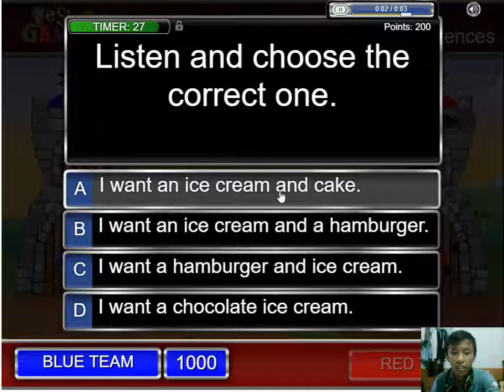Game kids - Food ESL Vocabulary and Sentences Game – Catapult Game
Game kids.
This game help you learn some new words.